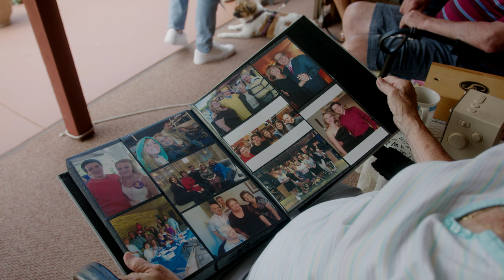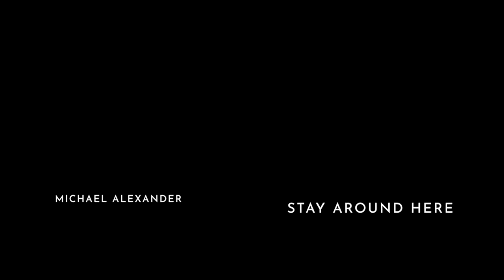Michael Alexander- Stay Around Here (Music Video)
The "Stay Around Here" music video is a walk down memory lane.
Filmed where I grew up and features family, friends, and teachers from my childhood.
I had to find the light with such a sad song. Realizing how lucky I am to even be able to shoot this video with these people. I hope you find something you can relate to.

Directed by Sean Connelly

Michael Andrew Alexander
Produced by Geo
Co-Produced by Michael Alexander